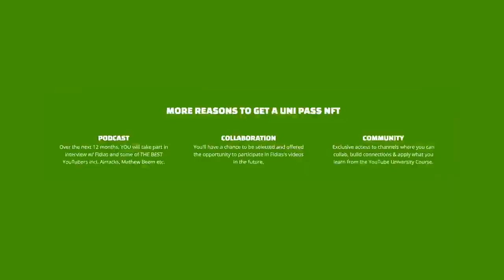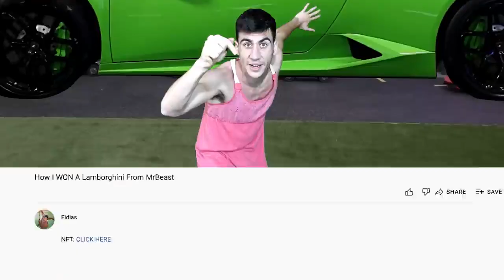Mr. Beast Free LAMBORGHINI #